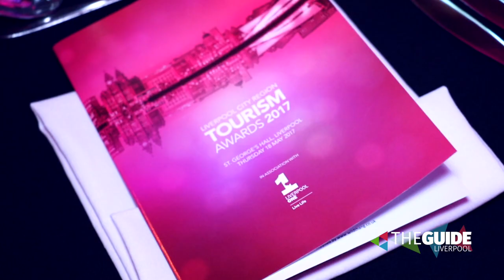LCRTA2017 Liverpool City Tourism Awards 2017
Thanks to The Guide Liverpool